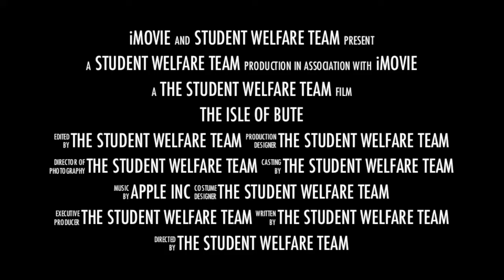The Isle of Bute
This Saturday we are going across the water to the beautiful Isle of Bute!